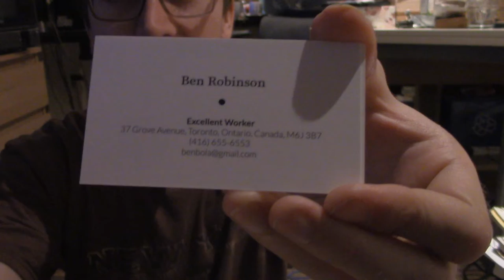moo dot com business cards